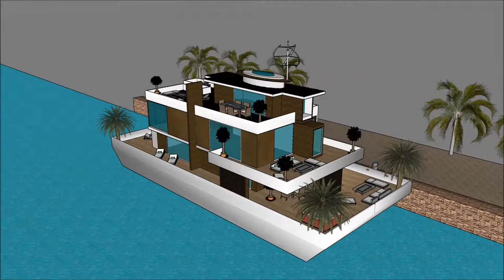architektura i rysunek domo polski współczesna czym jest architektura współczesna jak się dostać mie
The floating house villa houseboatzania launching an innovative high-end luxury yacht floating house villa mansion home design potentially as a display of exhibition of the architektura i rysunek domo polski współczesna czym jest architektura współczesna jak się dostać mie.

The collection of the Floating house villa houseboatzania concept of architektura i rysunek domo polski współczesna czym jest architektura współczesna jak się dostać mie consists of high luxury and architectural art pieces in minimalism combined with living on the waterfront of the harbour.

The floating house villa mansion yacht design has the basis to sustain living with high standards and contemporary structural design architektura i rysunek domo polski współczesna czym jest architektura współczesna jak się dostać mie with numerous of prospects for excessive living and celebrating the desire of life worldwide: